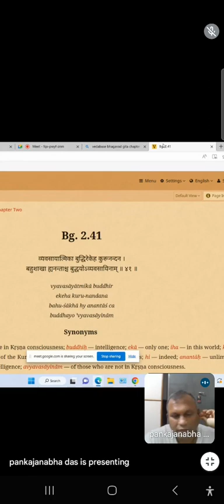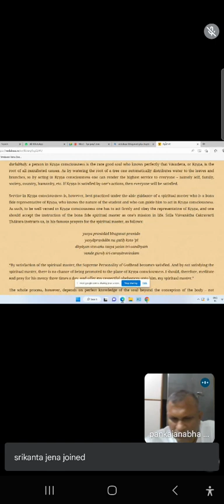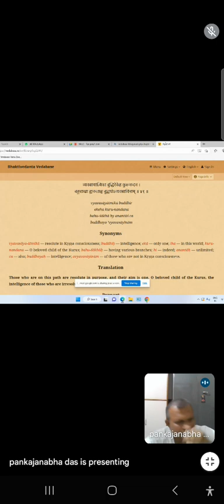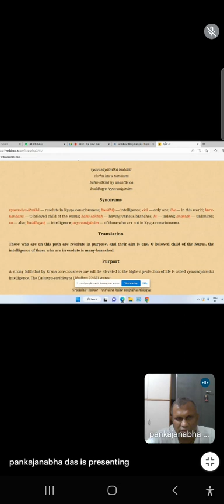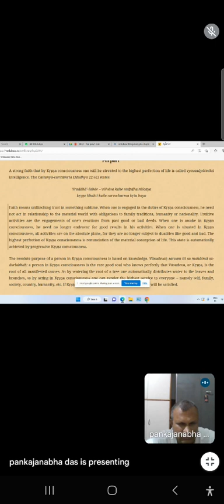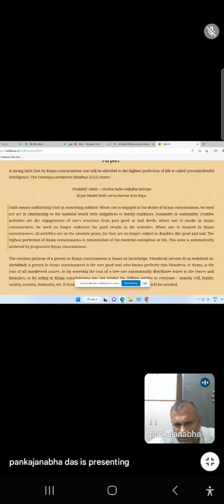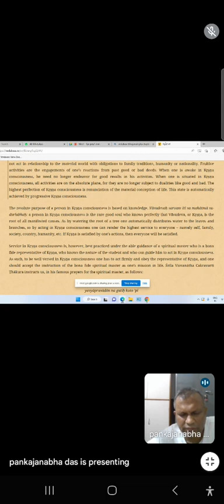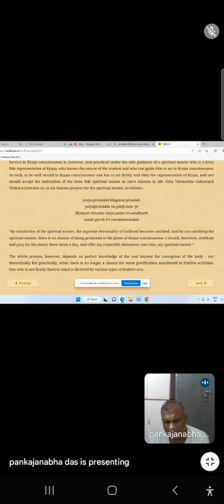Topic : Bhagavad Gita 2.41 Speaker : HG Pankajnabha Prabhu Ji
Daily Evening Class through Google Meet Date : 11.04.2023 Time : 7:45 PM